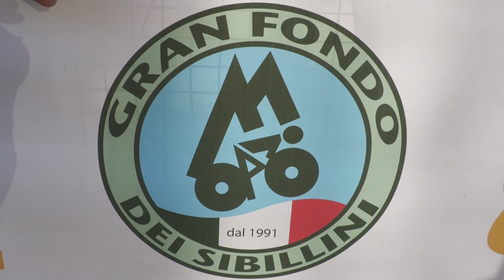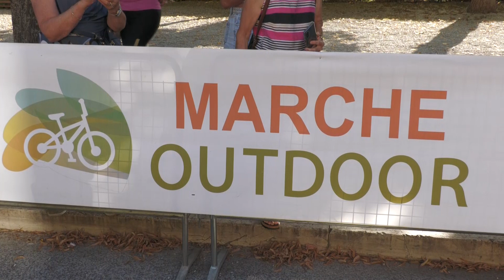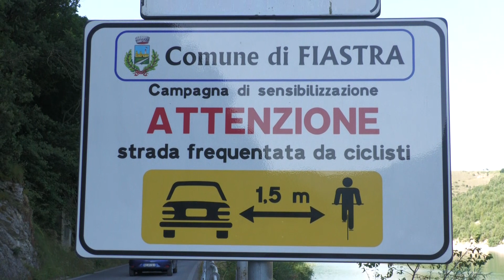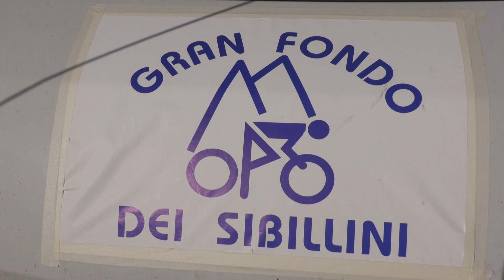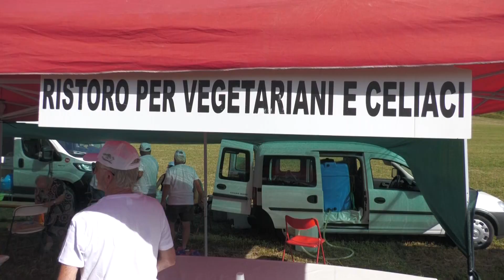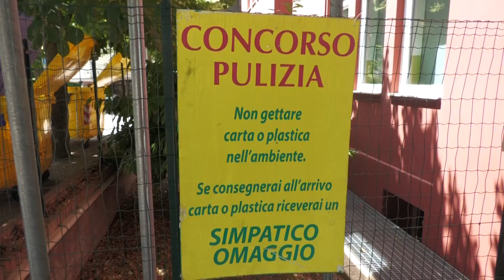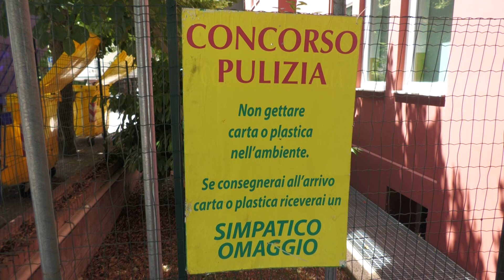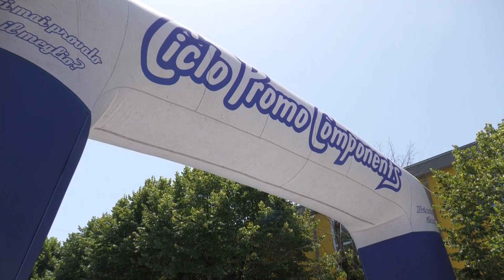Ciclismo TVRS Caldarola " 32°Gran Fondo dei Sibillini 2023"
Il servizio prodotto ed in onda sul canale 13 di TVRS sulla 32°Gran Fondo dei Sibillini a Caldarola